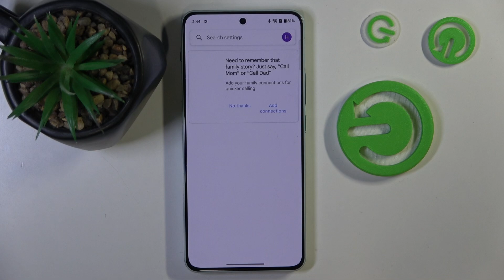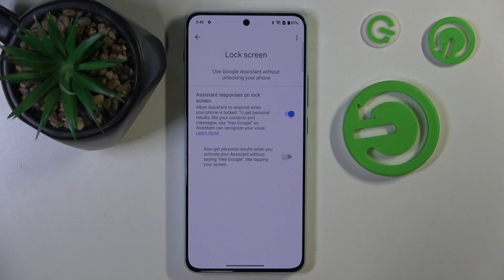OnePlus Nord 4 - How to Enable Google Assistant to Work on Lock Screen | Voice Commands on Lock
Hello everyone! Enabling Google Assistant on your lock screen can make it easier to use voice commands without unlocking your OnePlus Nord 4. This video will guide you through the steps to activate this feature so you can access Google Assistant quickly and conveniently. Enjoy hands-free assistance with this simple setup!

How to enable Google Assistant on lock screen of OnePlus Nord 4?
How to use voice commands on lock screen in OnePlus Nord 4 Smartphone?
How to set up Google Assistant on OnePlus Nord 4 Phone?